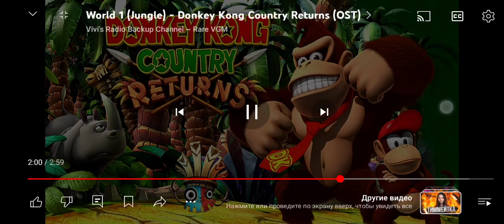15 июня 2024 г.(4)